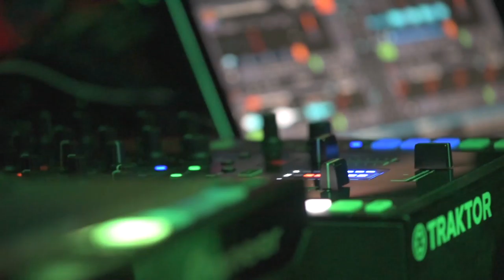BlaqPages - Rih Rih Dance Hall Party - Los Globos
Filmed and Edited by Emmanuel Adufah and Palije Ziba

@theBreadhouse | Ghani Inc